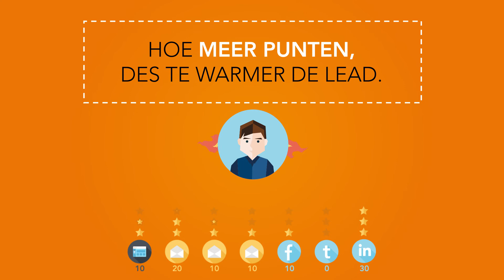Moeilijke marketingtermen uitgelegd: Lead scoring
In de ContentXperience-animatieserie 'Moeilijke marketingtermen uitgelegd' in deze aflevering de term: Lead scoring.